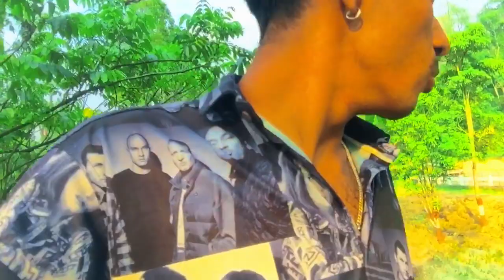Jhapa / sayet gate ma chalpal hanako abasta @PARDEENVlogs / ;)/ practice make perfect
Jhapa / sayet gate  ma chalpal hanako abasta    /   ;)/ practice make perfect